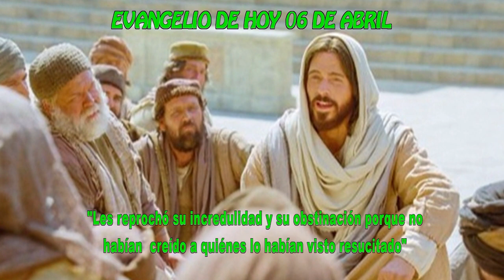EVANGELIO DE HOY 06 ABRIL hd